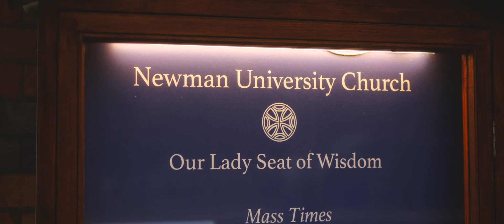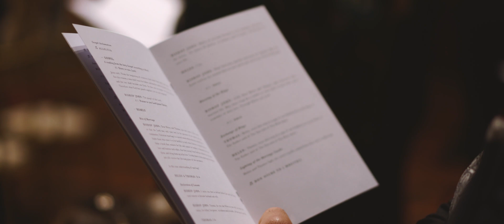King's Inn Wedding Video, Dublin, Ireland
A wedding video shot at King's Inn, Dublin, by Irish wedding videographer Richard Finlay of Bride & Groom Films.